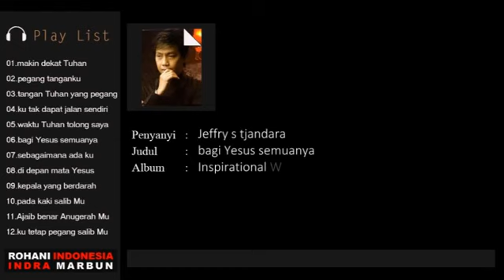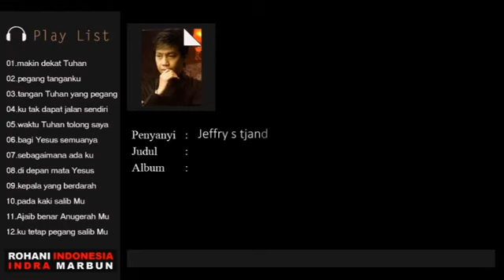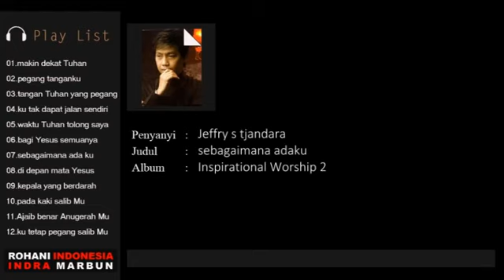LAGU ROHANI SAAT TEDUH YANG SANGAT MENGINSPIRASI JEFFRY S TJANDARA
Shalom Semoga video lagu ini menjadi berkat bagi saudara - saudari yang melihatnya. Hanya untuk.